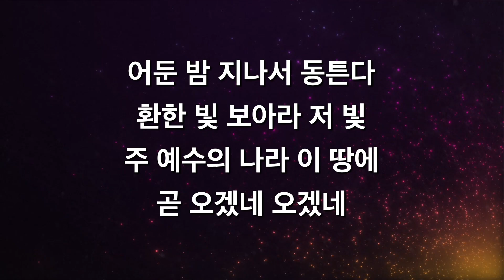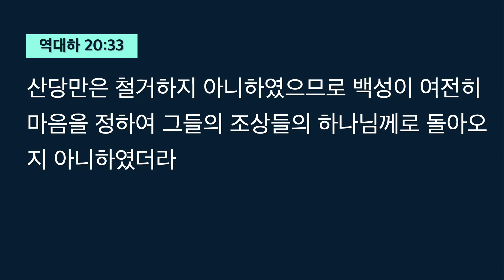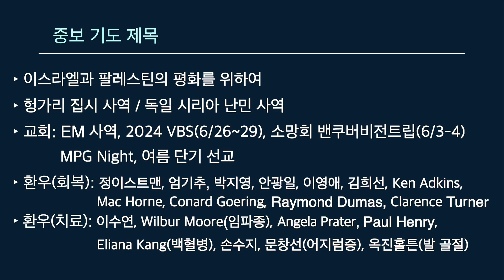5/31/24 (열왕기상 22:41-53) | 정주영 목사